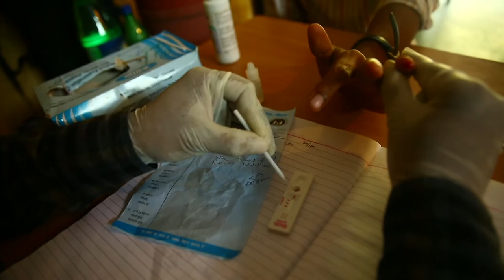An Effective Treatment for Kala Azar in Remote Areas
Kala azar is one of the names for visceral leishmaniasis, a parasitic disease spread through the bite of sand flies. Left untreated, it is fatal. Doctors Without Borders/Médecins Sans Frontières (MSF) has been providing treatment for kala azar at community level in Bihar, one of India's most populous and impoverished states, for five years.